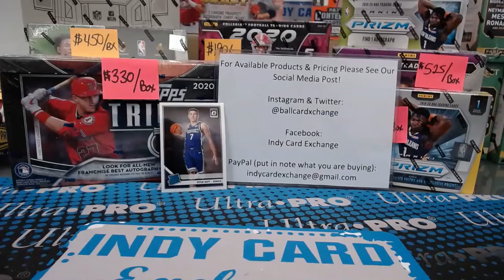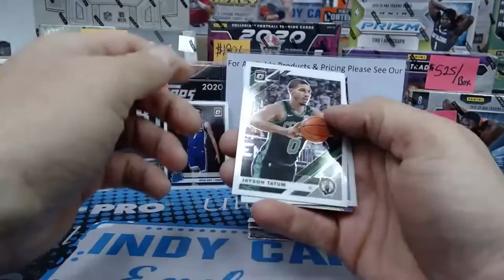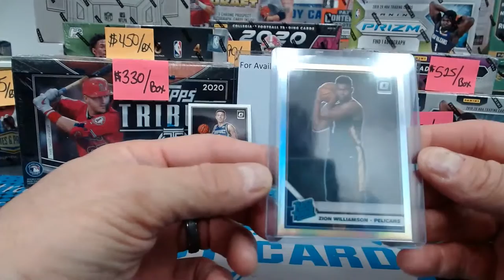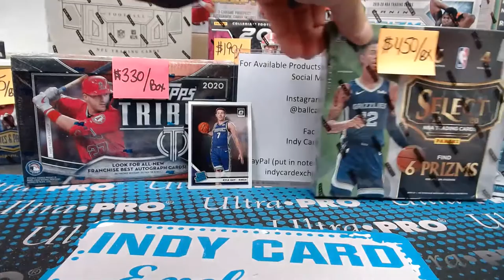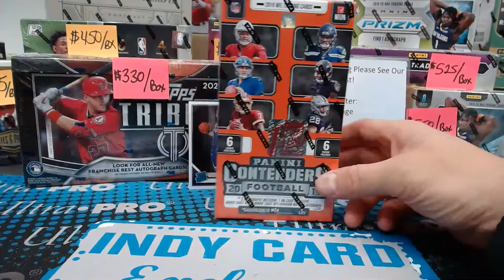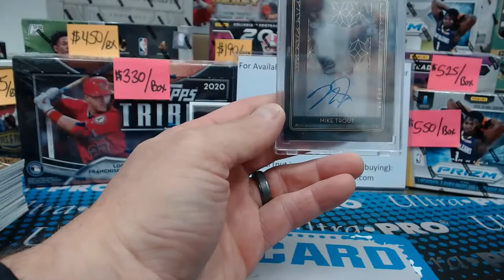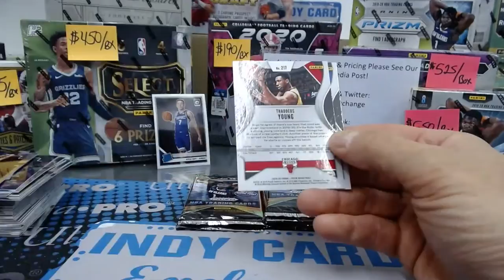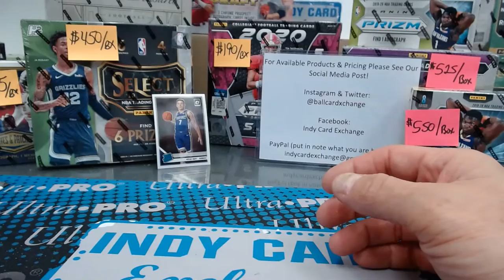Indy Card Exchange Live 4/10